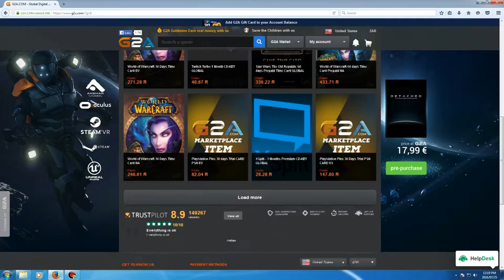Pro Evolution Soccer 2017 pc Graphics Comparison 720p vs 1080p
JustGamers is doing something different in this video checking out PES 17 on 720p low and HIGH setting vs 1080p MEDIUM and HIGH settings.

PC SPECS:
i7 3770k 4.4ghz oc
GIGABYTE Z77-D3H MOTHERBOARD
GEFORCE gtx970 oc
512gb Samsung ssd evo
X2 WD green drives 2tb each
DDR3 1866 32gb kingston hyperX RAM
CORSAIR CX750M PSU
COOLER MASTER V6GT CPU COOLER

CHEAP STEAM, ORGIN AND UPLAY KEYS AND MANY MORE